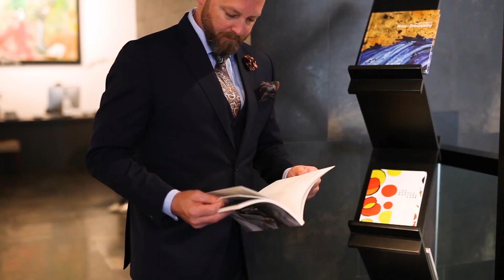CEO Diaries: Masterpiece International’s Steven Didier on managing and his style quotient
For Steven Didier, general manager -- international logistics solutions (MENA) of Masterpiece International, leadership is not about power. “Leadership is not about ruling from your position. It’s about creating an environment where people allow you to lead them. If you can master that in your organisation you’ll see amazing gains.”